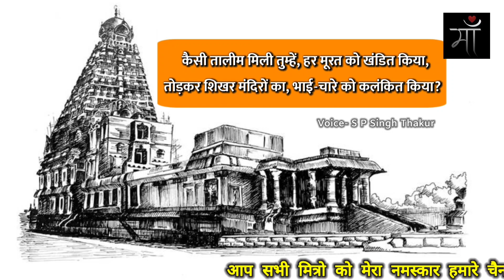Truthfact Hindu Religion Temple Poetry || Snatan Dharm Mandhir || Kshatriya Status || Creator Quotes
हम हमारी इस वीडियो मे किसी भी धर्म को बढ़ावा नही दे रहे है
और ना ही किसी भी धर्म को नीचा देखना है

IF ALL OF YOU GiVE A LOT OF LOVE TO IT
THEN I WILL UPLOAD ITS VIDEO SOON

IMPORTANT NOTICE :-

Thankuu❤